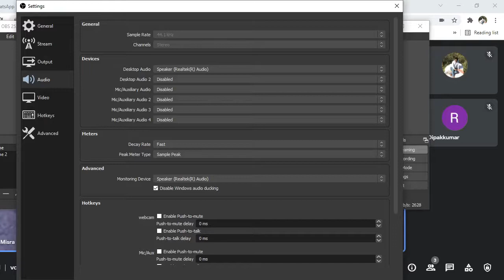বিশেষ শারদীয়া বক্তৃতা ২ ১০ অক্টোবর অধ্যাপক দীপক কুমার রায়